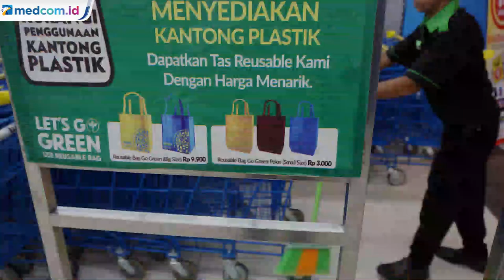Langgar Larangan Kantong Plastik, Siap siap Didenda Hingga Rp25 Juta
Larangan penggunaan kantong plastik sekali pakai mulai berlaku efektif per hari ini, Rabu (1/7) di Jakarta. Para pelanggar akan dikenai sejumlah sanksi.

Peraturan ini diterbitkan dalam Peraturan Gubernur Nomor 142 Tahun 2019 tentang Kewajiban Penggunaan Kantong Belanja Ramah Lingkungan pada Pusat Perbelanjaan, Toko Swalayan dan Pasar Rakyat. Dalam Pergub tersebut, Anies melarang penggunaan plastik sekali pakai. Adapun dalam aturan tersebut, yang dilarang menggunakan plastik sekali pakai yakni, pengelola pusat perbelanjaan, toko swalayan, dan pasar rakyat.

Tahapan pemberian sanksi administrasi itu merupakan teguran tertulis selama tiga kali. Teguran tertulis pertama akan dilakukan 14x24 jam, apabila masih melakukan pelanggaran, akan diberikan teguran tertulis yang kedua selama 14x24 jam dan bila masih melanggar, teguran tertulis akan diberikan 3x24 jam. Apabila tidak mengindahkan teguran tertulis yang ketiga, maka akan dikenakan denda kepada pengelola usaha. Denda tersebut akan dilakukan secara bertahap, mulai Rp 5 juta hingga Rp 25 juta. Pembayaran denda tersebut diberi waktu selama 5 minggu. Apabila pelanggar masih tetap tidak mengindahkan denda tersebut, maka akan dikenakan sanksi pencabutan izin usaha.